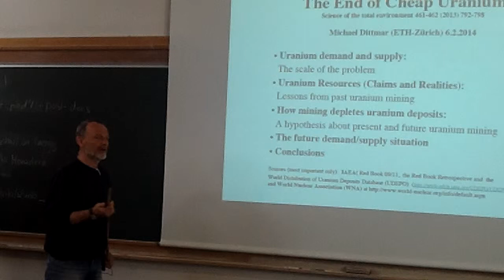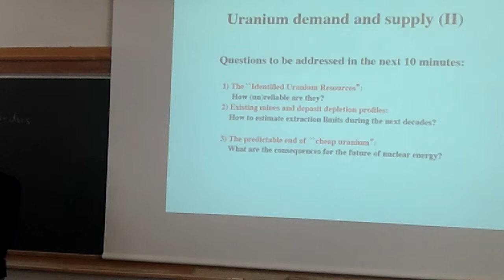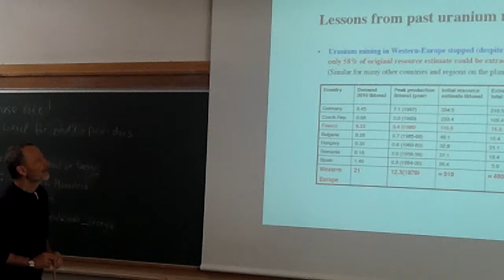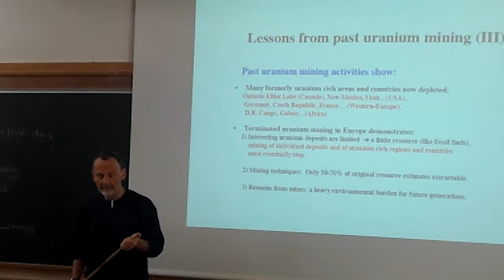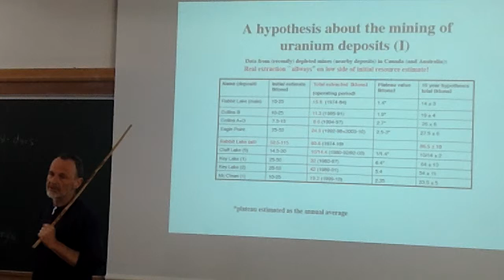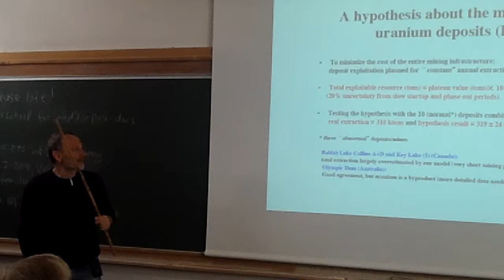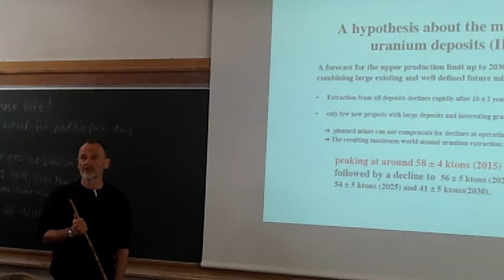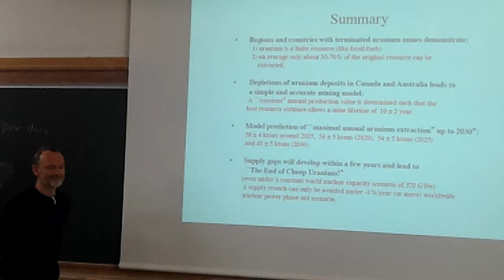Science for energy scenarios, Michael Dittmar. Ecole de Physique des Houches, Feb 2-7, 2014.